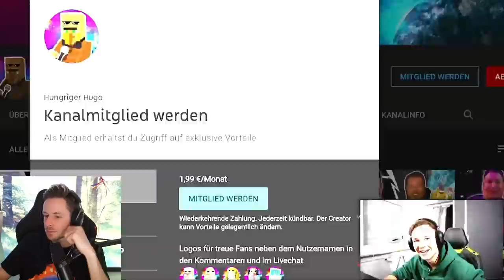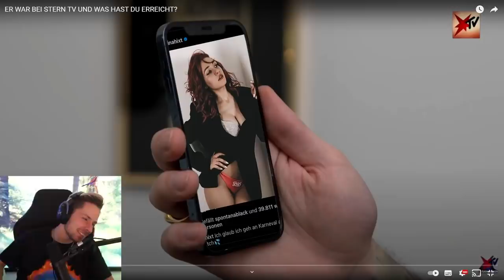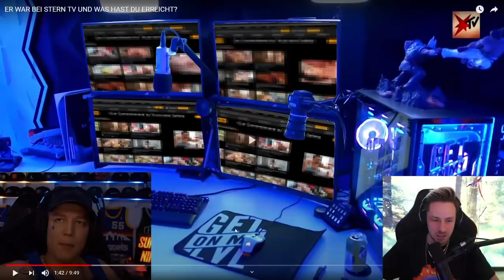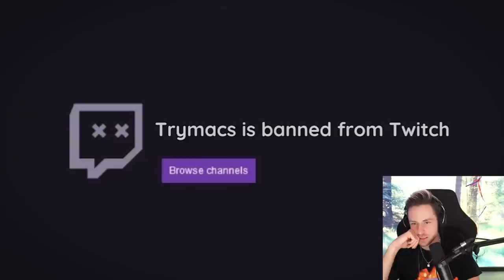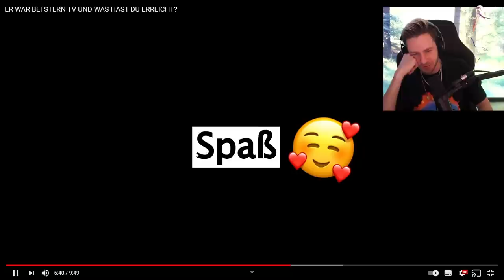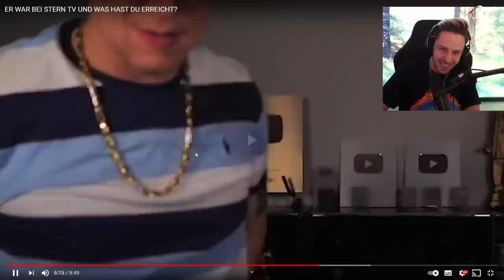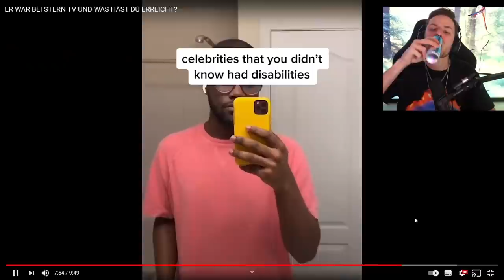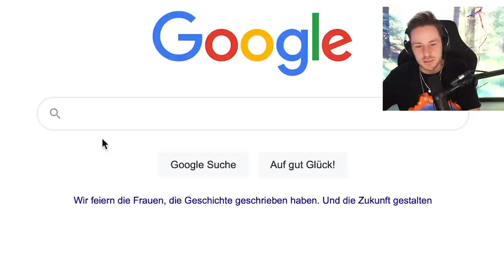Reaktion auf ER WAR BEI STERN TV UND WAS HAST DU ERREICHT?